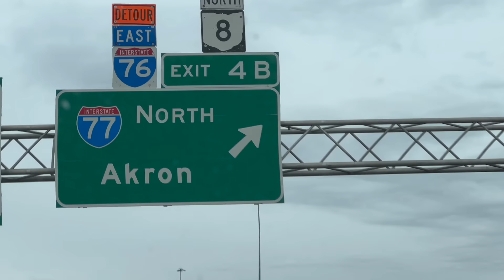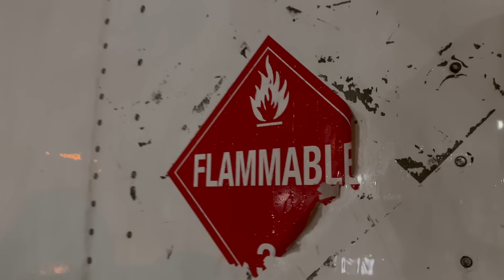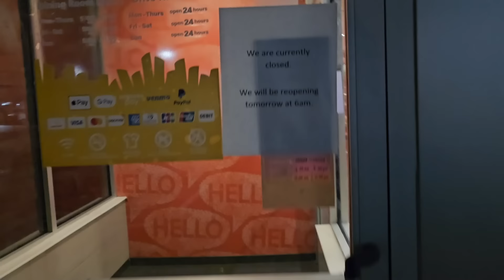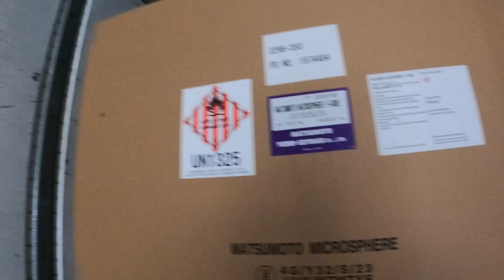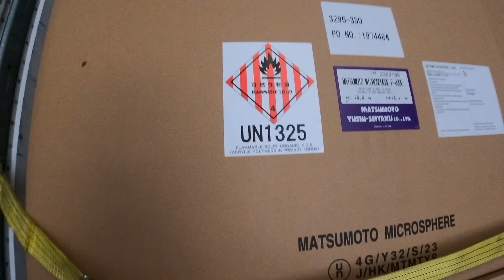Снежный шторм накрыл Америку. Рейс на Огайо. Нужно ремонтировать трак.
USDT     //      0x642B8F9f2b2Ee65DC99B6099cA588e6DCAAdF8EB

BITCOIN //      3JL28GHsMnBwARXQS5PqBMwM25H779HdLP

USDC CRYPTO //      0x4617cBcEAA5b718C14B8cB602aB7Ca916dF28D05